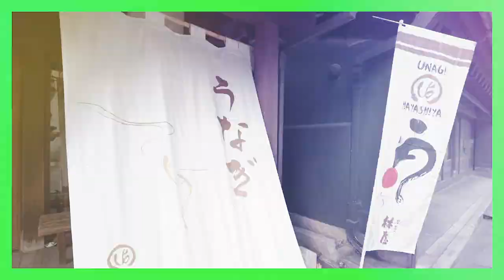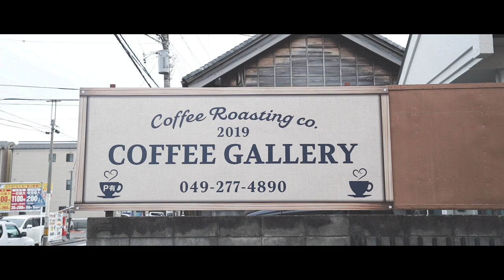【Vlog#1】相棒が福井へ帰省するため最後に思い出の地へ行ってきました。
大学4年間暮らしていた川越へ行ってきました。
東洋大学時代はここに修二も加わってよく5人で遊んでいました。
誕生日にはみんなでプレゼントを渡し合うのですが、健人にあげたサングラスを彼が着けているところを見ることはなかったです…
みんな社会人になり集まれる機会はあまりないですが、いつか5人が揃う日が来ることを楽しみにしてます！